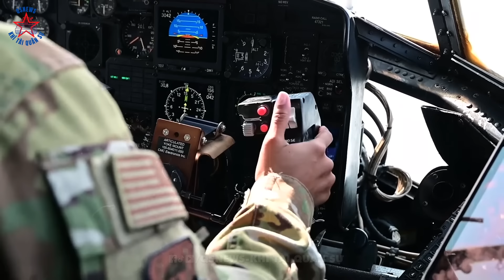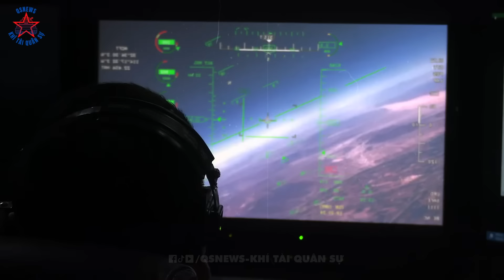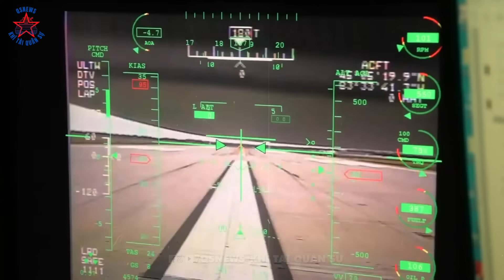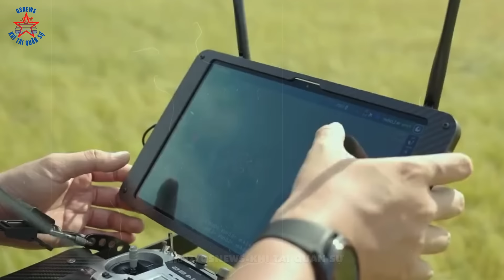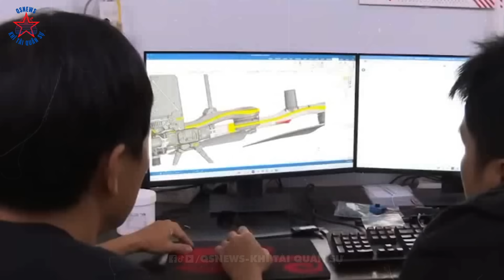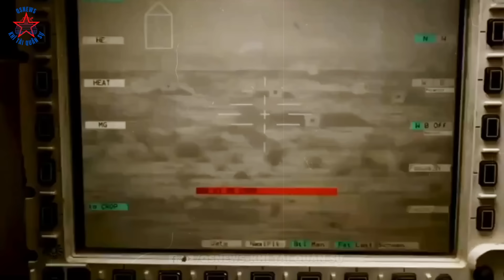Việt Nam Làm Chủ Công Nghệ Chế Tạo UAV Hiện Đại Khiến Thế Giới Ngỡ Ngàng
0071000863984 - Ngân hàng Vietcombank - Dang Thanh Phuong.